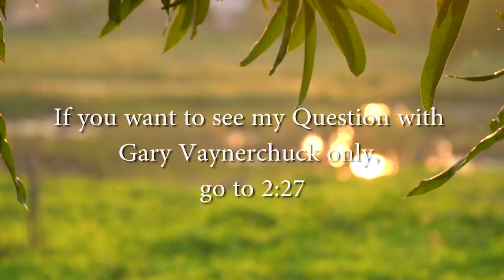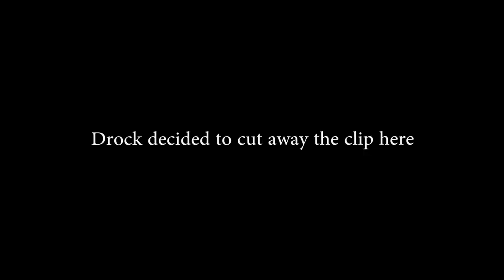How I Got To Shoot Gary Vaynerchuck In Malaysia | + My Question to Gary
It has been a dream for me to meet Gary and ask him a question, never in my wildest dreams did i think i could shoot Gary and be with him for more than 2 hours!

Thank you so much TMT Entertainment, Bryan for giving me this opportunity, it really, really means the world. thank you.

Comment if you want to see more videos of Gary that i shot on that day, and tell me what videos you want to see me do next! Be awesome, stay awesome.